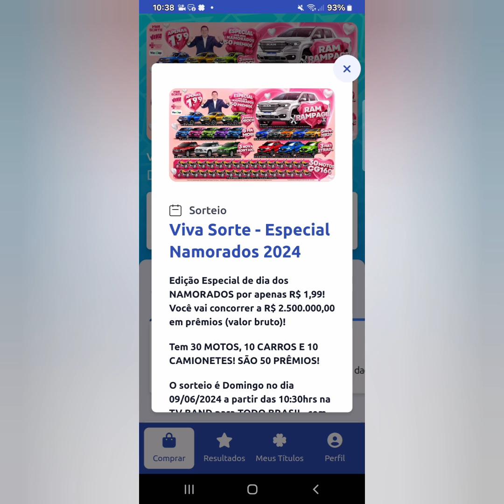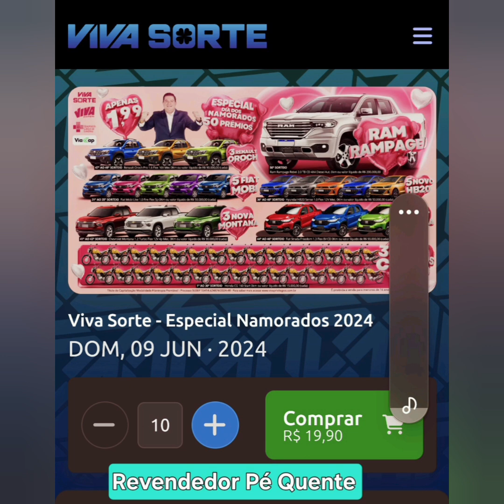Revendedor Pé Quente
Acredite na Sorte que Ela Vem.

Revendedor pé Quente Viva Sorte